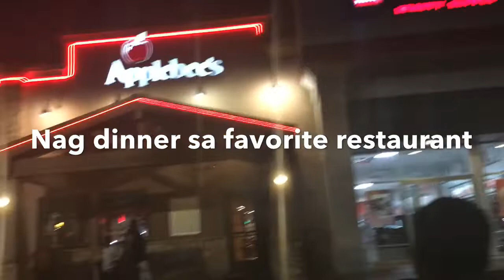Chicken Arozcaldo Recipe + Kumain Sa Favorite Restaurant / Buhay Amerika 🇺🇸